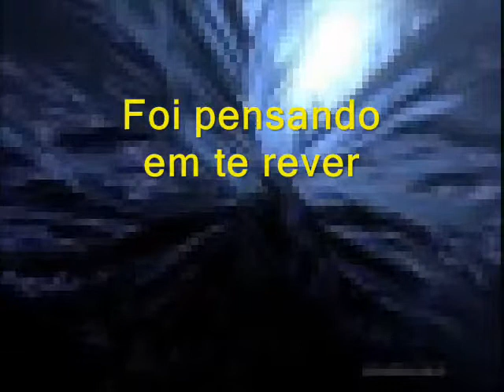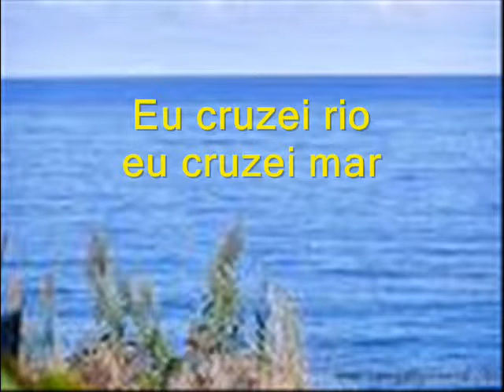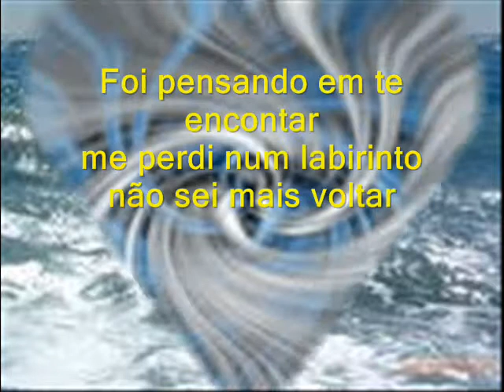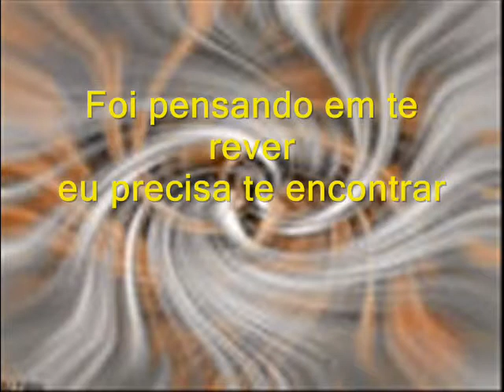LABIRINTO uma música de Edson Lopes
LABIRINTO, uma música de Edson Lopes, com arranjo de Sérgio Augusto